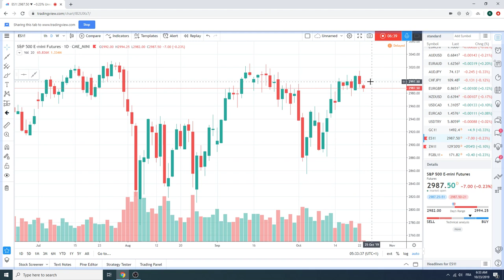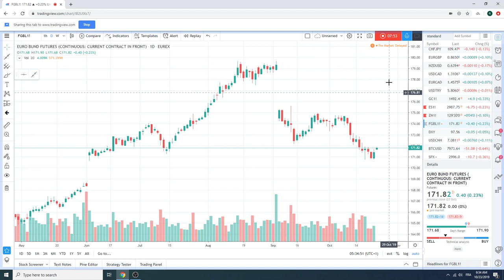23Oct19 Traders Morning Call - PrivateerFX